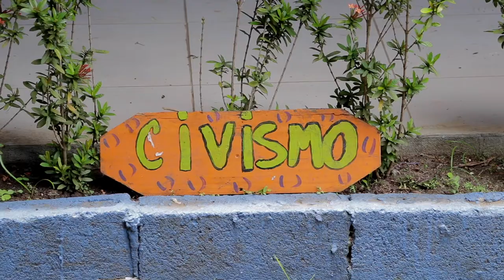Evento de Glasswing Panama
En el 2007, Celina de Sola, su hermano Diego de Sola y su esposo Ken Baker fundaron Glasswing International en San Salvador, El Salvador. El concepto era simple: fomentar el cambio invirtiendo en los recursos y fortalezas ya existentes en la comunidad, así como su infraestructura y su gente.

Luego de pasar muchos años viajando por el mundo para dedicarse a la ayuda humanitaria y desempeñarse como trabajadora social y especialista en salud pública, Celina sintió la necesidad de regresar a casa con el propósito de marcar la diferencia en Centroamérica. Basándose en sus experiencias, vio la oportunidad de combinar su perspectiva internacional con un enfoque práctico de base para transformar las comunidades más vulnerables en la región.

Diego vivía en El Salvador y trabajaba en el sector privado, además era Líder Global del Foro Económico Mundial. En ese año, sintió que era el momento ideal para encontrar la mejor manera de impulsar a individuos, negocios y miembros de las comunidades a aprender a trabajar de la mano para promover el progreso. Diego vio a Glasswing como un vehículo para empoderar a las comunidades, crear oportunidades e impulsar a las personas a tomar responsabilidades y ser agentes de cambios positivos para crear un mejor futuro para todos.

Tras varios años de trabajo como ejecutivo en los sectores privado, público y no lucrativo, Ken creyó que hacer un impacto más sostenible y abordar los desafíos de desarrollo de la región sería posible a través de la creación de una organización fuerte y local. Ken piensa que hacer un impacto duradero y abordar los desafíos del desarrollo sostenible se hacen mejor a través de la creación de una organización fuerte, local.

Glasswing fue creada como una innovadora organización local, que trabaja con una perspectiva global y con el compromiso de transformar comunidades, ofreciendo soluciones locales y eficaces (fuente